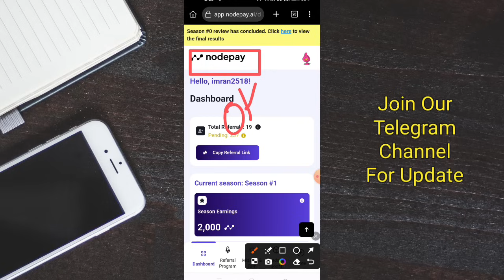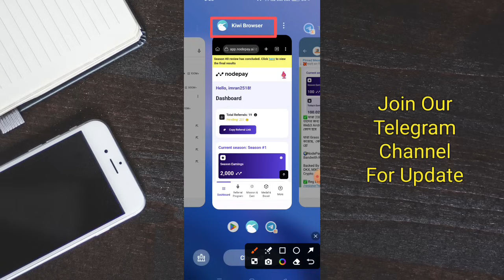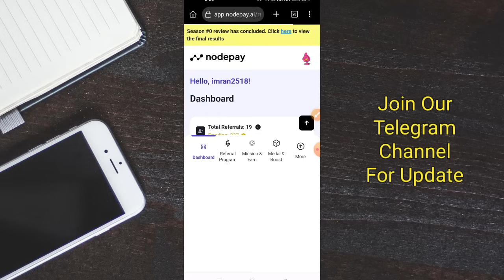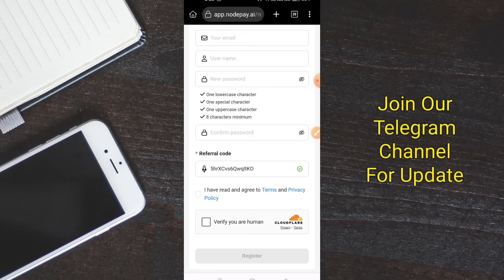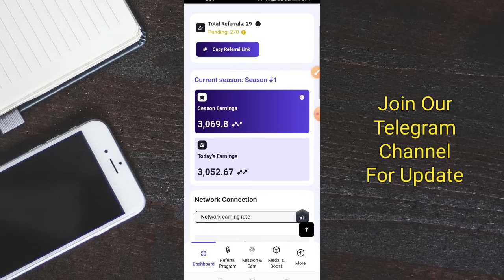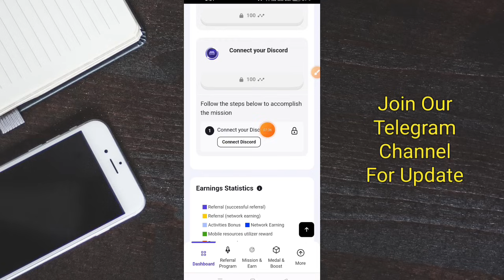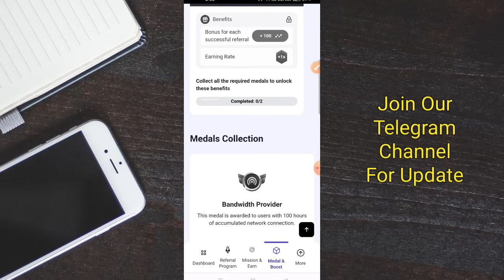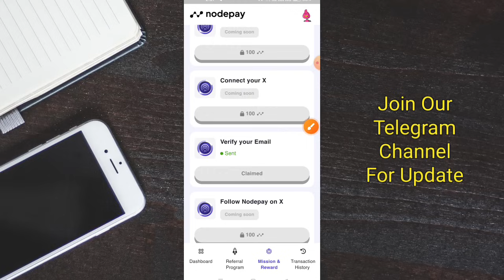Nodepay Confirm Web3 Airdrop 300-500$ Profit😯 Nodepay Account & Full Details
✅আমাদের Telegram চ্যানেলে Join হোন

Nodepay airdrop
Nodepay airdrop
nodepay web3 airdrop
nodepay airdrop a to z
Aordrop nodepay
nodepay full details
join nodepay airdrop
nodepay airdrop bangla
nodepay airdrop extention
nodepay claim voucher
nodepay airdrop withdrawal
nodepay refferal code
nodepay
nodepay airdrop kivake kaj korbo